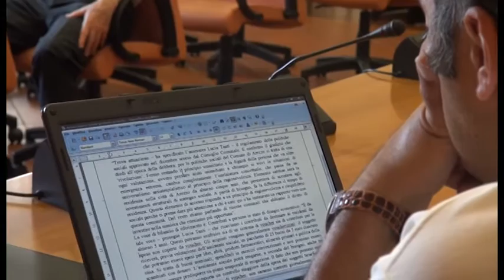Arezzo, rivoluzione nel sociale: "sostegno ai residenti da almeno 5 anni"